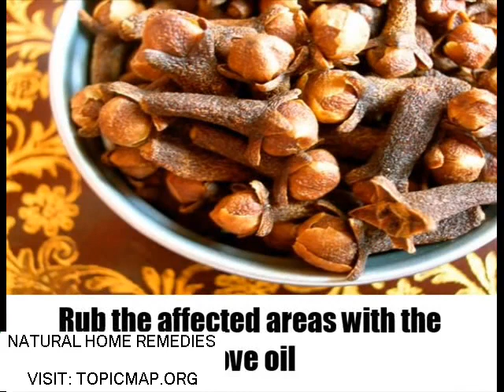10 Herbal Remedies For Gum Disease-3iRkPR-vlxk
While some people may dismiss herbal remedies as quackery, the use of botanicals is well rooted in medical practice. Ancient doctors methodically collected information about herbs and developed well-defined pharmacopoeias to treat a variety of ailments. More than a quarter of all drugs used today contain active ingredients derived from those same ancient plants.

It's estimated that nearly 80 percent of the world's population use herbs for some aspect of primary health care. In the United States, more than 1,500 botanicals are sold as dietary supplements; top-selling herbs include echinacea, garlic, goldenseal, ginseng, ginkgo, saw palmetto, aloe, ephedra, Siberian ginseng, and cranberry.

Find out about natural home remedies for various illnesses, diseases and disorders, such as diabetes, bronchitis, insomnia, asthma and allergies.

What Is Oil Pulling And Its Benefits
"Try The Natural Remedies And Say Bye To Cellulite

"6 Ways To Get Rid Of Back Pain Without Medications

6 Ways To Get Rid Of Back Pain Without Medications
"5 Reasons Bananas Are A Super Fruit

5 Reasons Bananas Are A Super Fruit
"Treat Droopy Eyelids With These Home Remedies

"The Best Home Remedies To Reduce Large Pores

"Say Bye To Your Headache With These Simple Remedies

"6 Amazing Remedies For Insomnia

6 Amazing Remedies For Insomnia
"These Are The Side Effects Of Ginger

"The Benefits Of Delicious Pineberies

"Some Of The Benefits Of Oregano Oil

"5 Remedies That Will Unclog Your Arteries

5 Remedies That Will Unclog Your Arteries
"The Diabetes Breakthrough Your Doctor Won’t Tell You About

"The “Hidden Survival Muscle” In Your Body Missed By Modern Physicians That Keep Millions Of Men And Women Defeated By Pain
 Frustrated With Belly Fat
 And Struggling To Feel Energized Every Day…

"A Foolproof
 Science-Based System that’s Guaranteed to Melt Away All Your Unwanted Stubborn Body Fat in Just 14 Days…

"A Foolproof
 Science-Based System that’s Guaranteed to Melt Away All Your Unwanted